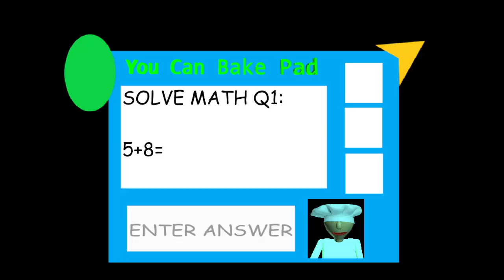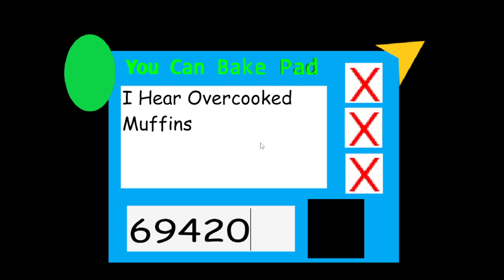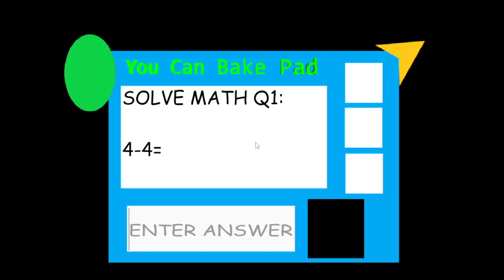baldis bakery (all wrong answers)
this took way too fucking long too get this on recording because of constant bad luck and i was starting to rage :skull: